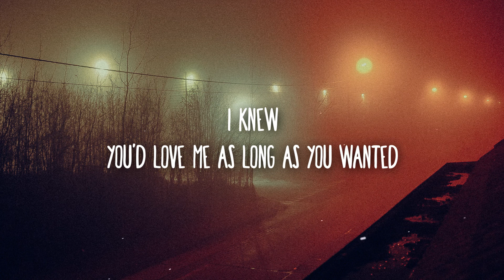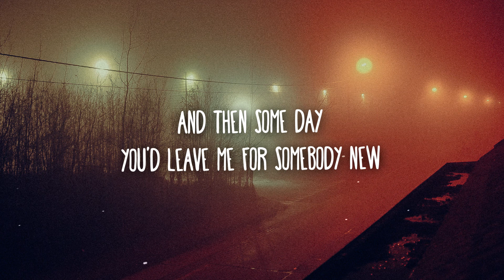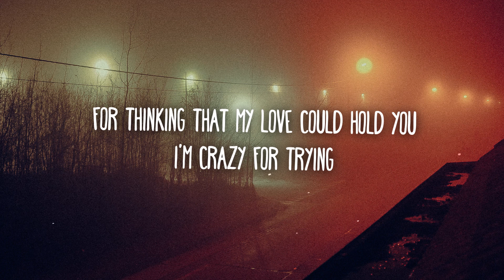Home Free - Crazy (Lyrics)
Lyrics:

Crazy
I'm crazy for feeling so lonely
I'm crazy
Crazy for feeling so blue
I knew
You'd love me as long as you wanted
And then some day
You'd leave me for somebody new
Worry
Why do I let myself worry?
Wondering
What in the world did I do?
Oh, crazy
For thinking that my love could hold you
I'm crazy for trying
And crazy for crying
And I'm crazy for loving you
Crazy